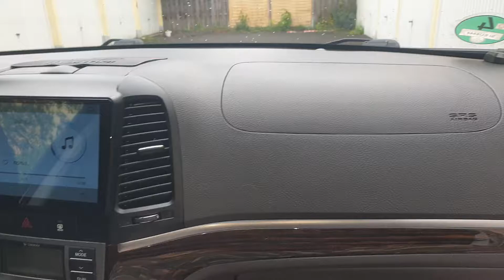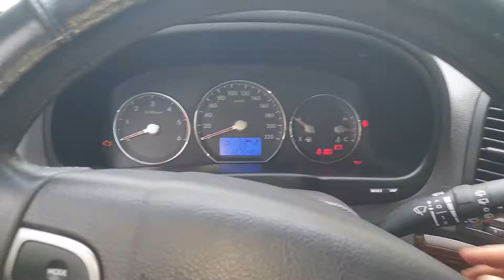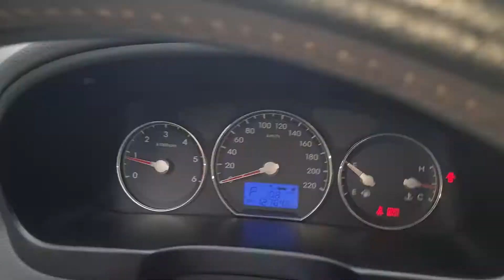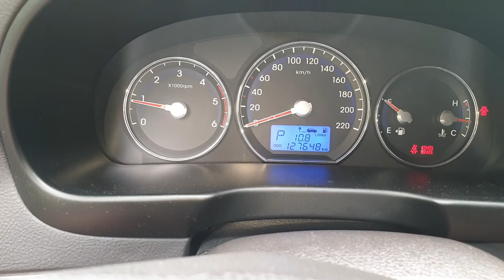Как снять датчик света Santa Fe CM2